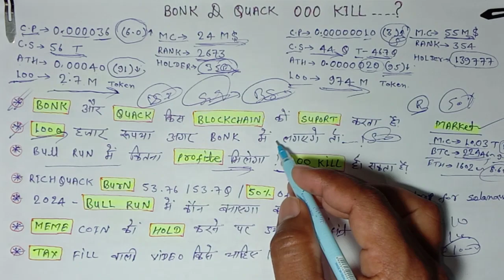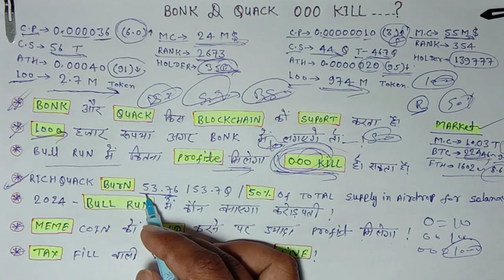Bull Run में !! Bonk !! और !! RichQuck !! भी बना सकते है करोड़पति ! मात्र 500 ₹ ! अनदेखा नही कर सकते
RichQuack is a Deflationary Token with a 5% automatic LP & 5% Auto Farm Feature.

babydohe2cr%pump

Twitter और Teligram दोनों को ज्वाइन करे metagold कॉइन का लिंक दोनों जगह पे है